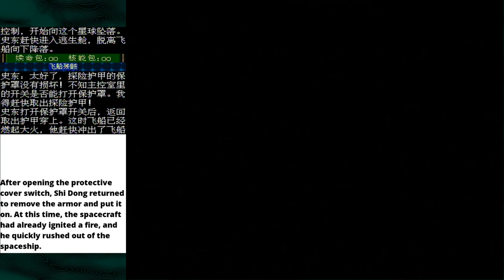Alien vs. Predator NES bootleg Part 1 — Excess levels in Vomited-Rice-Crispies Zone — Yahweasel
What time is it? Bootleg time! Our friends at Shenzhen Nanjing have shit out another one, but at least this is a movie for which a game makes sense. But... an RPG? Maybe not. It's Alien vs. Predator... for the Nintendo.

ALIEN VS. PREDATOR

Here's some unrelated text about the actual movie for SEO reasons:

Alien vs. Predator (also known as AVP) is a 2004 science fiction action film written and directed by Paul W. S. Anderson, and starring Sanaa Lathan, Raoul Bova, Lance Henriksen and Ewen Bremner. It is the first installment of the Alien vs. Predator franchise, adapting a crossover bringing together the eponymous creatures of the Alien and Predator series, a concept which originated in a 1989 comic book written by Randy Stradley and Chris Warner. In 2004, a satellite detects a mysterious heat bloom beneath Bouvetøya, an island about one thousand miles off the coast of Antarctica. Wealthy industrialist Charles Bishop Weyland (Lance Henriksen) discovers through thermal imaging that there is a pyramid buried 2000 feet beneath the ice. He attempts to claim it for his multinational communications company, Weyland Industries, a subsidiary of the Weyland Corporation, and assembles a team of experts to investigate. The team includes archaeologists, linguistic experts, drillers, mercenaries, and a guide named Alexa “Lex” Woods (Sanaa Lathan). As a Predator ship reaches Earth's orbit, it fires a beam that creates a passage through the ice towards the source of the heat bloom. When the team arrives at the abandoned whaling station above the heat source, they find the passage and descend beneath the ice. They locate the mysterious pyramid and begin to explore it, finding evidence of a prehistoric civilization and what appears to be a sacrificial chamber filled with human skeletons with ruptured rib cages.